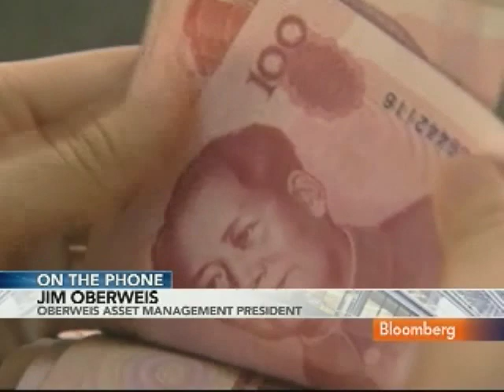Oberweis Says U.S. Has No Leverage Against China on Yuan: Video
Sept. 23 (Bloomberg) -- Jim Oberweis, president of Oberweis Asset Management Inc., talks with Bloomberg's Julie Hyman about China's currency policy and U.S.-China trade relations.
     President Barack Obama and Chinese Premier Wen Jiabao, in remarks to reporters before a private meeting at the United Nations in New York, pledged their countries to ever closer cooperation on economic issues to foster the global recovery. (Source: Bloomberg)